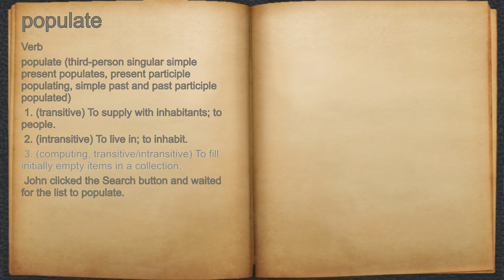What does populate mean?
A spoken definition of populate.

Intro Sound:
Typewriter - Tamskp